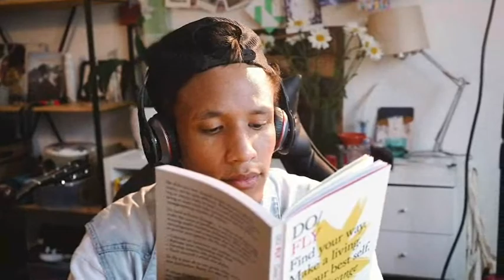A CULPA É DAS ESTRELAS John Green AUDIOLIVRO PARTE 02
Descrição do Livro:
Hazel é uma paciente terminal. Ainda que, por um milagre da medicina, seu tumor tenha encolhido bastante ― o que lhe dá a promessa de viver mais alguns anos ―, o último capítulo de sua história foi escrito no momento do diagnóstico.

Mas em todo bom enredo há uma reviravolta, e a de Hazel se chama Augustus Waters, um garoto bonito que certo dia aparece no Grupo de Apoio a Crianças com Câncer. Juntos, os dois vão preencher o pequeno infinito das páginas em branco de suas vidas.

Inspirador, corajoso, irreverente e brutal, A culpa é das estrelas é a obra mais ambiciosa e emocionante de John Green, sobre a alegria e a tragédia que é viver e amar.

Best-seller da Veja